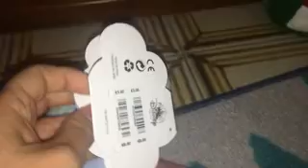Ufufy Disney Store & Acquisto Tiger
Ufufy Disney Store & acquisto natalizio al negozio Tiger